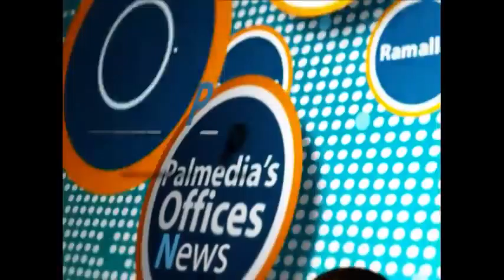LIVE GAZA COVERAGE JULY 13TH, 2014